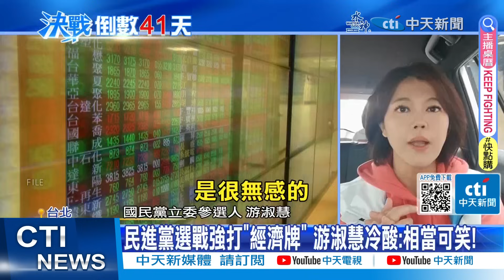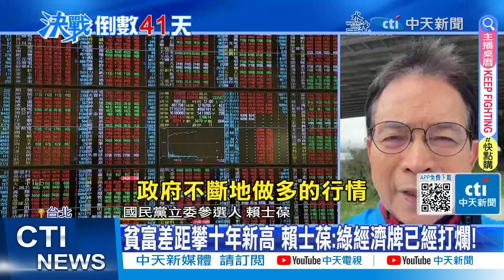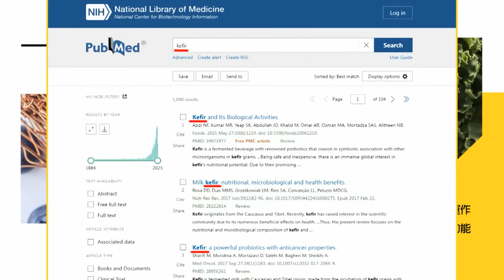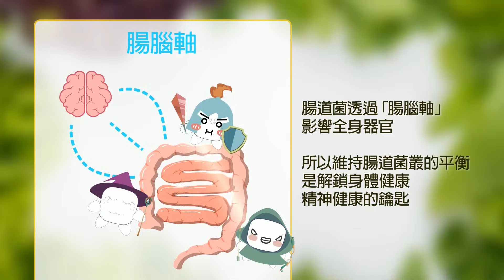【何橞瑢報新聞】韓國瑜站台掀旋風! 嘆"台南形象變槍聲四起"｜綠打韓國瑜想貼1標籤? 黃揚明:這張牌放對了 精華版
00:00 韓國瑜站台掀旋風! 嘆"台南形象變槍聲四起"
01:45 綠打韓國瑜想貼1標籤? 黃揚明:這張牌放對了
02:28 趙少康火力全開"左批美德配"! 右嗆柯文哲"管好自己"
04:19 國民黨打貪.揭弊召喚"一族群" 民進黨急了?
06:06 在野轟大撒幣 蔡英文:我有錢可以花 網炸鍋!
07:17 拋"被詐騙過的別投給民進黨" 郭正亮曝內幕
07:42 民進黨選戰強打"經濟牌" 游淑慧冷酸:相當可笑!
10:10 賴喊阻韓進國會 許淑華嗆賴清德操作仇恨要不得
12:40 賴清德助選狂酸韓國瑜 黃揚明:代表國民黨放對了